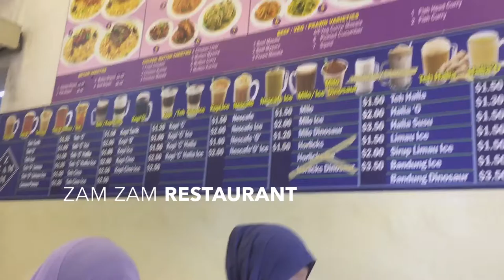Singapore Tour 2017 🇸🇬